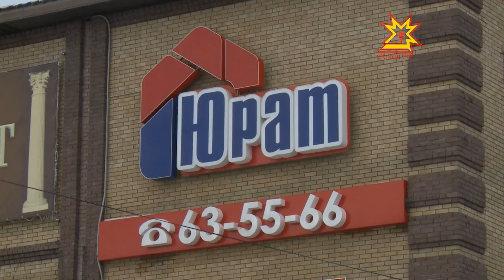Знакомые лица. Выпуск 07.02.2013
В гостях программы депутат Чебоксарского городского собрания депутатов, генеральные директор ТД «Юрат» Александр Андреев